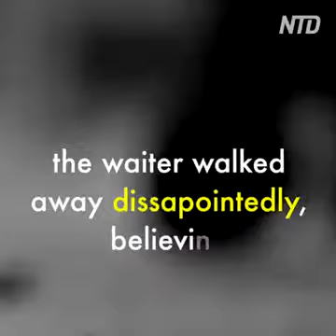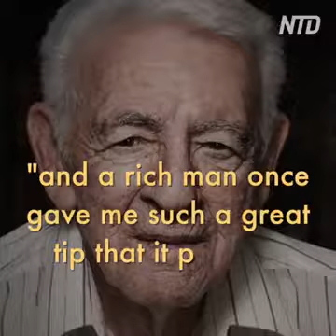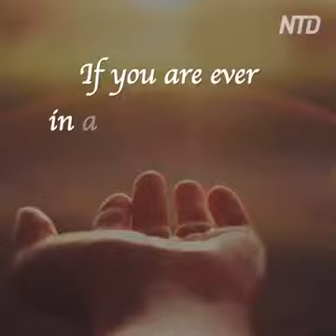What a touching story! ❤ 24helpline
24helpline your helping partner